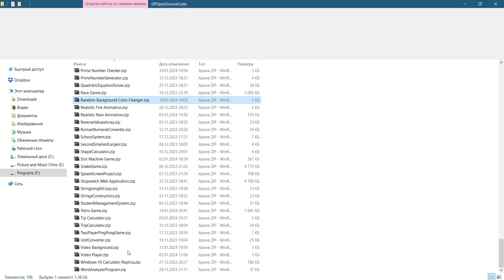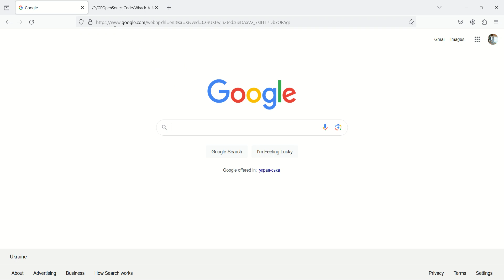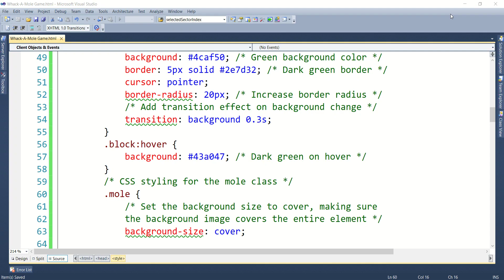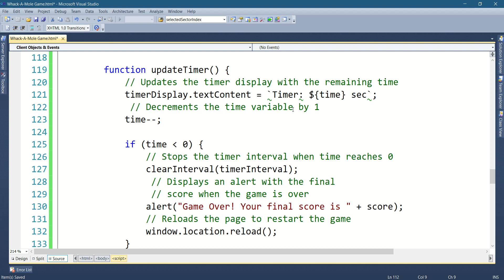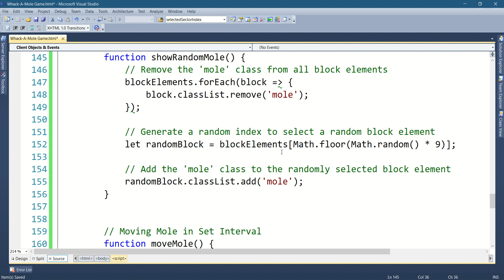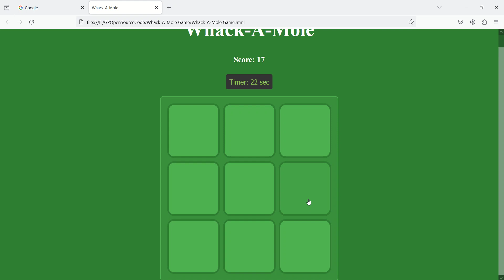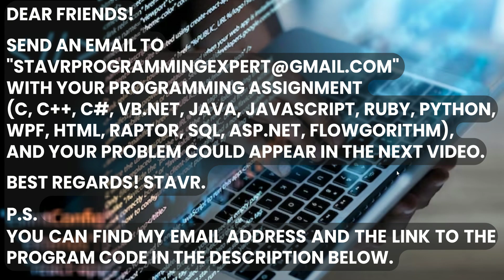Whack A Mole Game using HTML, CSS and JavaScript.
Assignment Title:
Whack-A-Mole Game Development
Objective: The goal of this programming assignment is to guide students in the creation of an interactive Whack-A-Mole game using HTML, CSS, and JavaScript. Through this project, students will reinforce their understanding of fundamental web development concepts, including document structure, styling, and dynamic behavior implementation.
Game Overview: The Whack-A-Mole game involves moles that randomly appear within a grid of nine blocks. Players must click on these moles within a 60-second timeframe to score points. The user interface features a title, a dynamic score display, and a countdown timer, creating an engaging and visually appealing gaming experience.